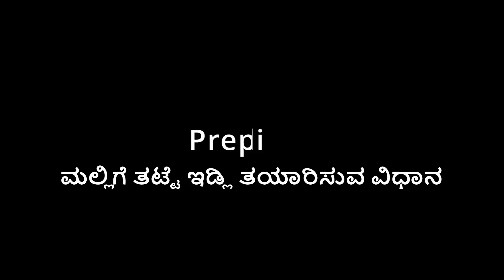Mallige Idli / Mallige Thatte Idli / ಮಲ್ಲಿಗೆ ಇಡ್ಲಿ ಮತ್ತು ಮಲ್ಲಿಗೆ ತಟ್ಟೆ ಇಡ್ಲಿ / ಸಾಂಪ್ರದಾಯಿಕ ರೆಸಿಪಿ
Idlis can be made in many different ways. Mallige idli is one on the most famous idli type. Mallige idli is very soft and tasty. It tastes best with sambar and coconut chutney.

ಇಡ್ಲಿ ದಕ್ಷಿಣ ಭಾರತದ ಸಾಂಪ್ರದಾಯಿಕ ತಿನಿಸುಗಳಲ್ಲಿ ಒಂದು.ಪ್ರಧಾನವಾಗಿ ಅಕ್ಕಿ ಮತ್ತು ಉದ್ದಿನ ಬೇಳೆಯಿಂದ ತಯಾರಿಸಲ್ಪಡುವ ಇಡ್ಲಿ ಸಾಮಾನ್ಯವಾಗಿ ತಿಂಡಿಯಾಗಿ ಬಳಸಲ್ಪಡುತ್ತದೆ. ಇಡ್ಲಿಯನ್ನು ಚಟ್ನಿ ಮತ್ತು ಸಾಂಬಾರ್ ಜೊತೆಗೆ ನೀಡಲಾಗುತ್ತದೆ.
     ಇಡ್ಲಿಯನ್ನು ಆನೇಕ ರೀತಿಯ ಸಾಮಾಗ್ರಿಗಳಿಂದ ತಯಾರಿಸಬಹುದು. ಅದರದಲ್ಲಿ ತುಂಬಾ ಹೆಸರು ಪಡೆದ ಮಲ್ಲಿಗೆ ಇಡ್ಲಿ ಸಹ ಒಂದು.ಮಲ್ಲಿಗೆ ಇಡ್ಲಿಯೂ ಮಲ್ಲಿಗೆ ಹೂವಿನ ಹಾಗೆ ಮೃದುವಾಗಿ ಮತ್ತು ಅದರಲ್ಲಿ ಉಪಯೋಗಿಸುವ ಪದಾರ್ಥಗಳಿಂದ ಪರಿಮಳ ಬೀರುತ್ತದೆ.

ಬೇಕಾಗುವ ಸಾಮಾಗ್ರಿಗಳು:
ಇಡ್ಲಿ ಅಕ್ಕಿ/ಸೋನಮಸೂರಿ ಅಕ್ಕಿ 1 ಕಪ್
ಗಟ್ಟಿ ಅವಲಕ್ಕಿ 1/2 ಕಪ್
ಉದ್ದಿನ ಬೇಳೆ 1/2 ಕಪ್
ನೀರು 2 ಕಪ್

ತಯಾರಿಸುವ ವಿಧಾನ:
ಅಕ್ಕಿಯನ್ನು 6 ಗಂಟೆಗಳ ಕಾಲ ನೀರಿನಲ್ಲಿ ನೆನೆಸಿಡಿ.
ಉದ್ದಿನ ಬೇಳೆಯನ್ನು 6 ಗಂಟೆಗಳ ಕಾಲ ನೀರಿನಲ್ಲಿ ನೆನೆಸಿಡಿ.
ಅವಲಕ್ಕಿಯನ್ನು 4 ಗಂಟೆಗಳ ಕಾಲ ನೆನೆಸಿಡಿ.
ಎಲ್ಲವನ್ನೂ ಬೇರೆ ಬೇರೆಯಾಗಿ ನೆನೆಸಿಕೊಳ್ಳಿ.
ಮಿಕ್ಸಿಯಲ್ಲಿ ಅವಲಕ್ಕಿ ಮತ್ತು 3/4 ಕಪ್ ನೀರನ್ನು ಸೇರಿಸಿ ನುಣ್ಣಗೆ ರುಬ್ಬಿಕೊಳ್ಳಿ.
ರುಬ್ಬಿದ ಮಿಶ್ರಣವನ್ನು ಪಾತ್ರೆಯಲ್ಲಿ ಹಾಕಿ.
ಉದ್ದಿನ ಬೇಳೆಯನ್ನು ಮಿಕ್ಸಿಯಲ್ಲಿ 3/4 ಕಪ್ ನೀರು ಸೇರಿಸಿ ಗಂಧದ ರೀತಿಯಲ್ಲಿ ನುಣ್ಣಗೆ ರುಬ್ಬಿಕೊಳ್ಳಿ.
ರುಬ್ಬಿಕೊಂಡ ಹಿಟ್ಟನ್ನು ಅವಲಕ್ಕಿ ಹಿಟ್ಟಿಗೆ ಸೇರಿಸಿ.
ನಂತರ ಅಕ್ಕಿಯನ್ನು ಮತ್ತು ರುಚಿಗೆ ತಕ್ಕಷ್ಟು ಉಪ್ಪು ಸೇರಿಸಿ ಮಿಕ್ಸಿಯಲ್ಲಿ ಹಾಕಿ.
1/2 ಕಪ್ ನೀರು ಸೇರಿಸಿ ತರಿ ತರಿಯಾಗಿ ರುಬ್ಬಿಕೊಳ್ಳಿ.
ರುಬ್ಬಿದ ಅಕ್ಕಿಹಿಟ್ಟನ್ನು ಅವಲಕ್ಕಿ,ಉದ್ದಿನ ಬೇಳೆಯ ಮಿಶ್ರಣಕ್ಕೆ ಸೇರಿಸಿ.
ಐದು ನಿಮಿಷಗಳ ಕಾಲ ಚೆನ್ನಾಗಿ ಕೈಯಲ್ಲಿ ಮಿಶ್ರಣ ಮಾಡಿ.
ಚಳಿಗಾಲ ಮತ್ತು ಮಳೆಗಾಲದಲ್ಲಿ ರುಬ್ಬುವಾಗ ಉಪ್ಪನ್ನು ಹಾಕಿ ರುಬ್ಬಿಕೊಳ್ಳಿ.
ಏಕೆಂದರೆ ಬೇಸಿಗೆಯಲ್ಲಿ ಉಪ್ಪನ್ನು ಹಾಕಿ ಹಿಂದಿನ ದಿನವೇ ಇಟ್ಟರೆ ಹುಳಿ ಜಾಸ್ತಿ ಬರಬಹುದು.
ಈ ಹಿಟ್ಟನ್ನು 10-12 ಗಂಟೆಗಳ ಕಾಲ ಗಟ್ಟಿಯಾಗಿ ಮುಚ್ಚಳ ಮುಚ್ಚಿಡಿ.
ಮಾರನೆಯ ದಿನ ಹಿಟ್ಟು ಉಬ್ಬಿ ಕೊಂಡಿರುತ್ತದೆ.
ಅದನ್ನು ಮತ್ತೊಮ್ಮೆ ಕೈಯಿಂದ ಚೆನ್ನಾಗಿ ಮಿಶ್ರಣ ಮಾಡಿ.

ಮಲ್ಲಿಗೆ ಇಡ್ಲಿ ತಯಾರಿಸುವ ವಿಧಾನ;
ಇಡ್ಲಿ ತಟ್ಟೆಗೆ ತುಪ್ಪವನ್ನು ಸವರಿ.
ತಯಾರಿಸಿಕೊಂಡ ಇಡ್ಲಿ ಹಿಟ್ಟನ್ನು ಹಾಕಿ.
ಇಡ್ಲಿ ಕುಕ್ಕರಿನಲ್ಲಿಟ್ಟು ಹದಿನೈದು ನಿಮಿಷ ಬೇಯಿಸಿ.

ಮಲ್ಲಿಗೆ ತಟ್ಟೆ ಇಡ್ಲಿ ತಯಾರಿಸುವ ವಿಧಾನ:
ತಟ್ಟೆಗಳಿಗೆ ಎಣ್ಣೆಯನ್ನು ಸವರಿ.
ತಟ್ಟೆಗೆ ಹಿಟ್ಟನ್ನು ಹಾಕಿ.
ನಂತರ ಇಡ್ಲಿ ಕುಕ್ಕರಿನಲ್ಲಿಟ್ಟು ಹದಿನೈದು ನಿಮಿಷ ಬೇಯಿಸಿ.
ರುಚಿಯಾದ ಮೃದುವಾದ ಎಲ್ಲರಿಗೂ ಇಷ್ಟವಾಗುವ ಇಡ್ಲಿಯನ್ನು ತೆಂಗಿನ ಕಾಯಿ ಚಟ್ನಿ ಮತ್ತು ಸಾಂಬಾರಿನಿಂದ ಸವಿಯಿರಿ.